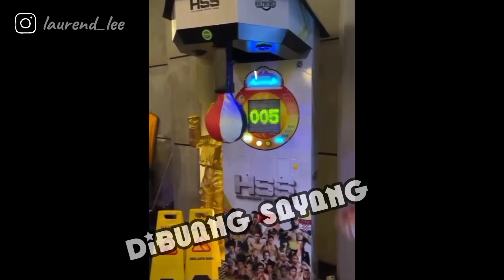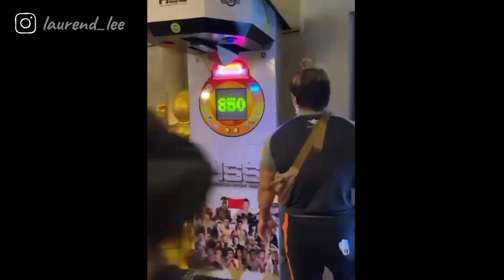Vlog dengan Hotman Paris Hutapea || serba serbi di Hollywings Sport Show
enjoy laekuu